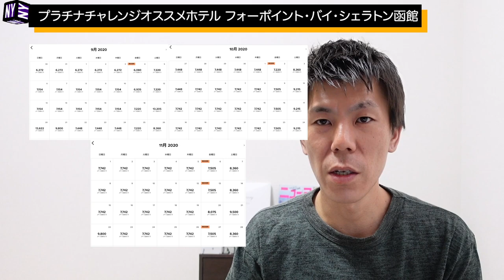【マリオットボンボイホテル＆SPGアメックス】マリオットボンボイプラチナチャレンジオススメ!!フォーポイント・バイ・シェラトン函館！GoToトラベルキャンペーン併用してお得にプラチナチャレンジ可能!!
マリオットボンボイホテルプラチナチャレンジをフォーポイントバイシェラトン函館ホテルでGoToトラベルキャンペーン併用で試算してみました。
プラチナチャレンジがここまで安くできるのはGoToトラベルキャンペーン中しかありませんのでプラチナステータスに取得に興味がある方はぜひこの機会に狙ってみてください!!

✅フォーポイントバイシェラトン函館の予約はこちら

↑見辛いや作り直して欲しいなどありましたらぜひコメント下さい！

【目次】
00:00今回の動画について
00:50プラチナチャレンジについて
03:05フォーポイントバイシェラトン函館で試算結果
08:00費用・価格・ポイントまとめ

☑️使用機材